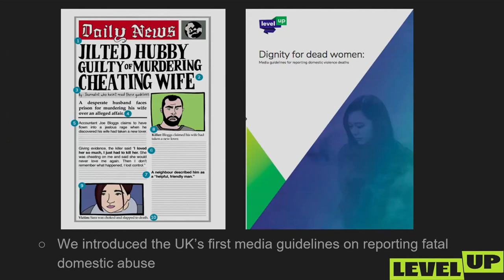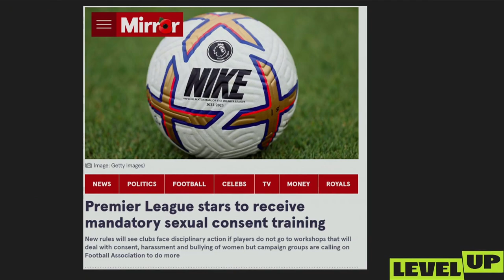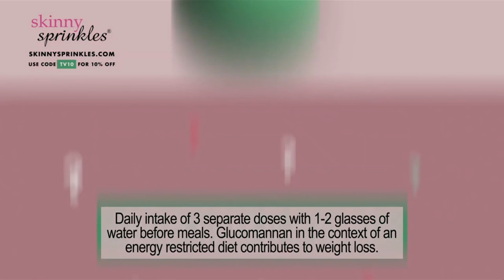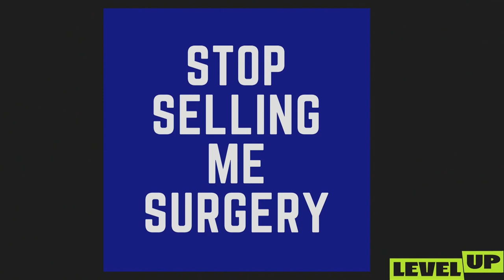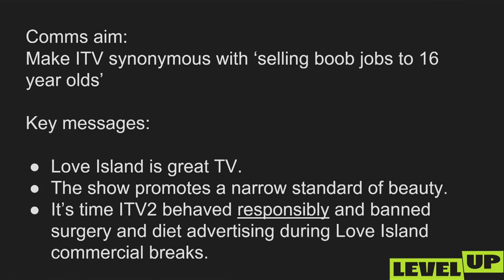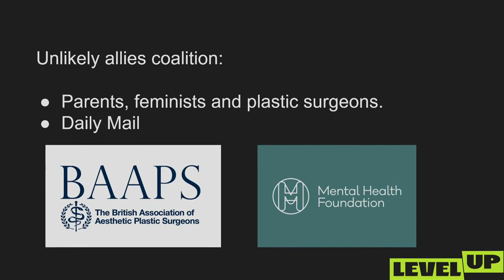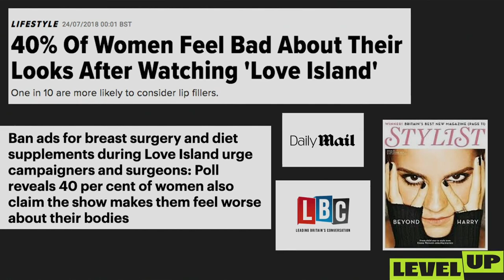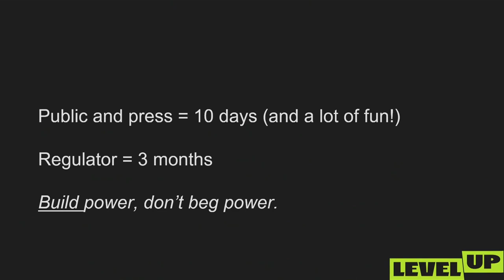Janey Starling from Level Up on ‘Yes We Can – Effecting Change’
Janey Starling from Level Up talks about bringing about social change . Level Up is a UK feminist community whose mission is to interrupt all forms of gender injustice. This presentation displays their work against malicious advertising targeting young women during commercial breaks mid episode of the Love Island programme on ITV.